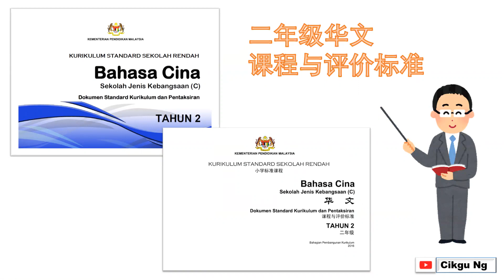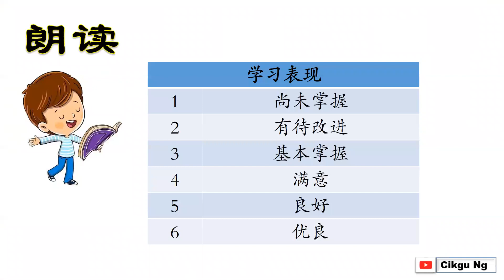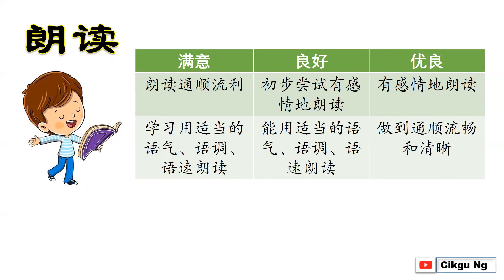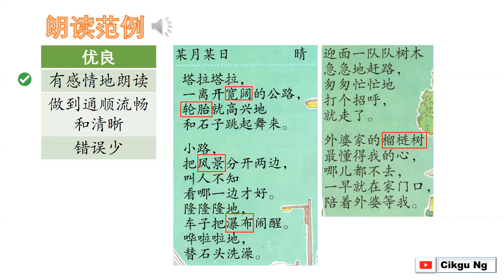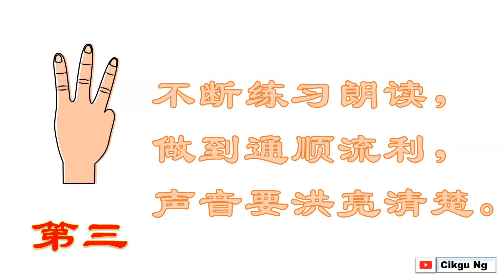华文朗读是如何评估的呢？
一、二、三年级已经没有没有进行考试（总结性评估）了，而以课堂评估（PBD)取代。华文的评估范围较之前更多元，更充分地测试学生在听、说、读、写四个方面的掌握能力。让同学们不再以考试分数作为学习的动力，而是借着更了解自己的能力去做提升和充实！